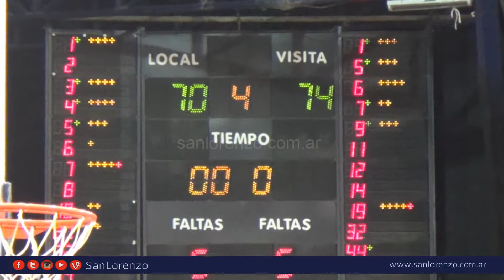Liga Nacional - 2015/2016 - San Lorenzo 70 - Ferro 74